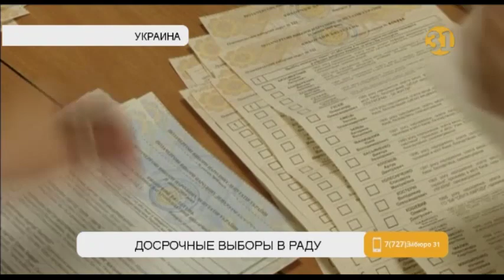На выборах в Верховную Раду лидирует партия Зеленского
Украинский ЦИК подсчитывает голоса на выборах в Верховную Раду. Прогнозы экзит-поллов сбываются. С большим отрывом лидирует партия президента Украины Владимира Зеленского «Слуга народа». Всего в Раду проходят пять партий: «Слуга народа», пророссийская партия Юрия Бойко, партия экс-президента Украины Петра Порошенко «Европейская солидарность», платформа Юлии Тимошенко «Батькивщина» и партия музыканта Святослава Вакарчука «Голос».